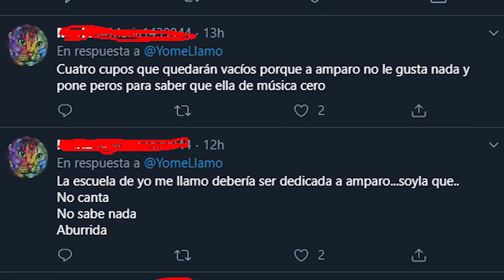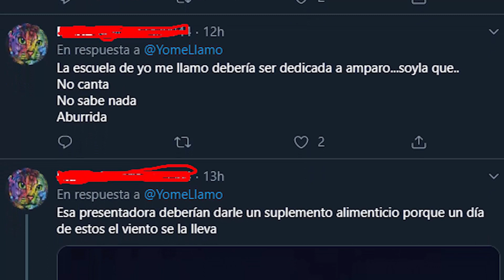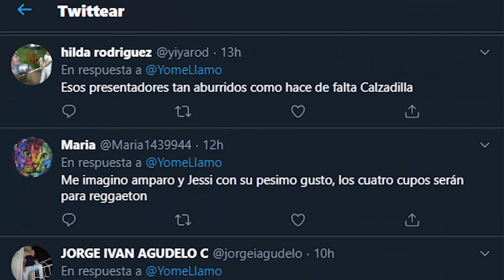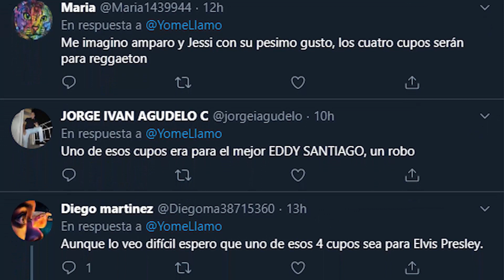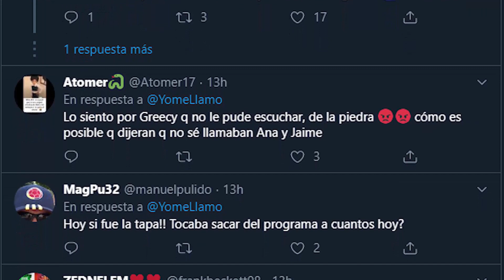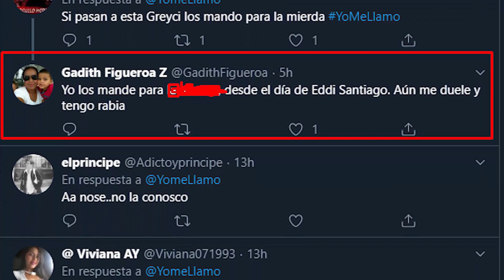Fuertes CRITICAS Al JURADO De YO ME LLAMO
Fuertes Criticas al jurado de YO ME LLAMO,  al parecer las decisiones del jurado no tiene contentos a nadie.